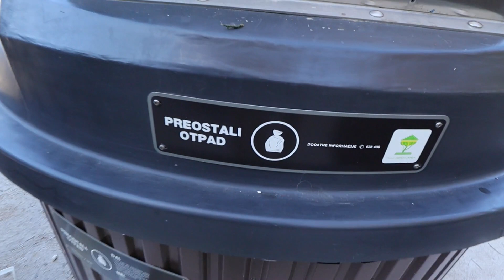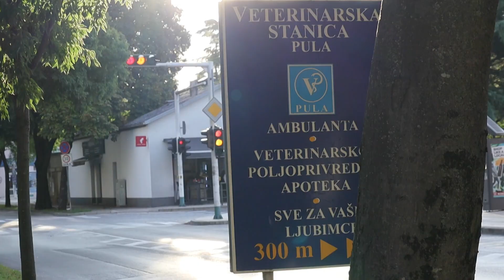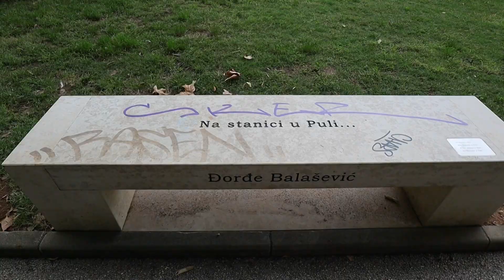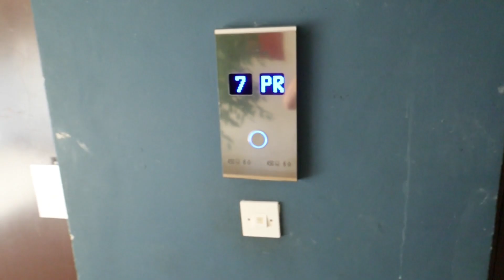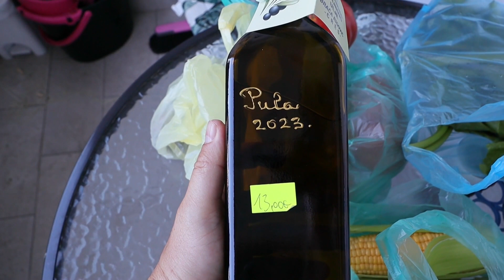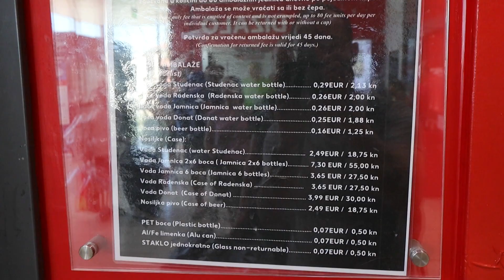Zamieszkałem w chorwackim bloku z lat 80. Pula;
To nie jest typowy film z Chorwacji. Życie codzienne w bloku to nie jest marzenie zwykłego turysty. Ale kto powiedział, że jestem zwykłym turystą?

I pytanie do wytrwałych - ile można dostać za zwykłego (niemarkowego) PET-a? Piszcie w komentarzach!